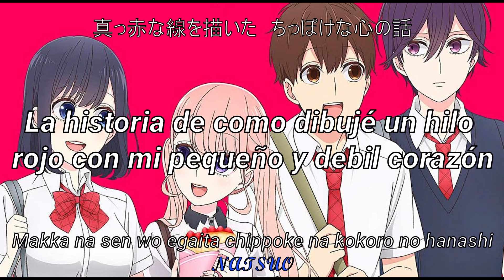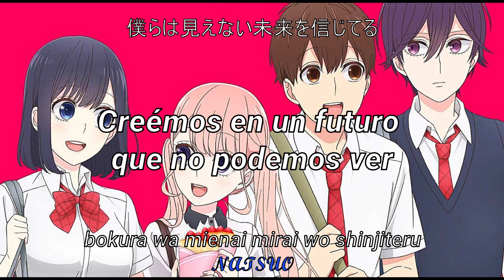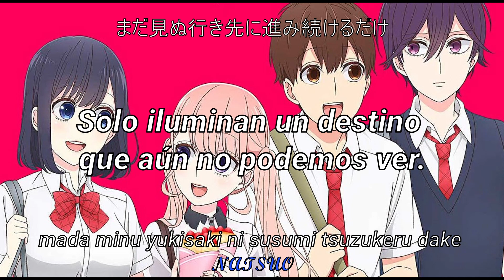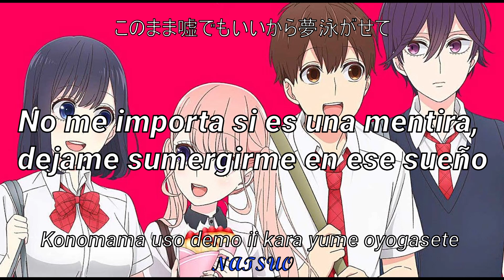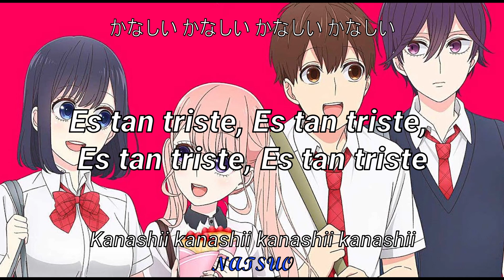Koi to Uso Op; Sub Español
Kanashii Ureshii-Frederic

*Sinopsis:
Las mentiras están prohibidas. El amor está incluso más prohibido. En Japón, en un tiempo no tan lejano, tu futuro esposo o esposa es seleccionado por el gobierno a los 16 años de edad. Yukari Nejima es un joven de 15 años que vive en una esquina de Japón y no ha hecho nunca nada por sí mismo. Sus notas no son nada del otro mundo. Sin embargo, esconde en su corazón un apasionado amor. En un mundo donde amar no está permitido, ¡¿qué será del destino de este joven enamorado?!

                    🗻Sigo aquí🗻

Letra(Romaji)

Makka na sen wo egaita chippoke na kokoro no hanashi
bokura no mirai wa doko ni mukatte hikaru no?
tsuzuki no sen wo egaita irozuite shimau tabi ni mabushii
sonna kokoro no rizumu wo tsunagidasu

Kanashii kanashii kanashii kanashii
ureshii ureshii ureshii ureshii
futatsu no kanjou ni yusaburaretewa
mada minu yukisaki wo terashidashiteku dake

Konomama uso demo ii kara yume oyogasete
tadashii tadashii ima wo sagashiteku
bokura wa mienai mirai wo shinjiteru
dakara tadashii tadashii ima wo sagashite wa hikatta

Makka na reeru tsunaida hottokenai kimi no hanashi
bokura no yogisha wa doko ni mukatte hashiru no?
kemuri ni maita omoi wa furimuite shimau tabi ni sabishii
sonna kokoro no biito wo tsunagidasu

mada minu yukisaki ni susumi tsuzukeru dake

Sayonara
sayonara
kanashii dake no bokura no hanashi

dakara tadashii tadashii ima wo sagashiteku
bokura wa mada minu yukisaki ni ashi wo mukete
kanashii kanashii kanashii yatte mo tomaranai